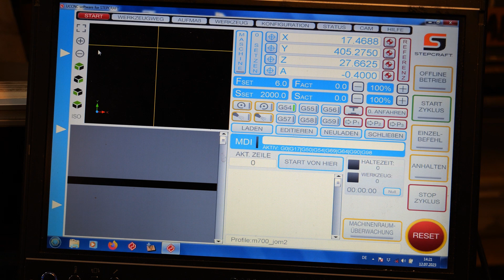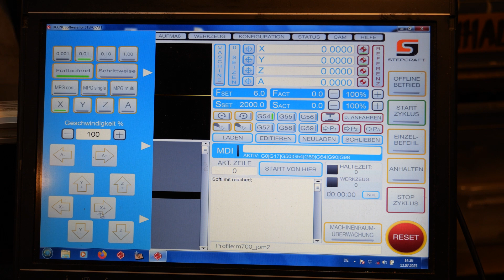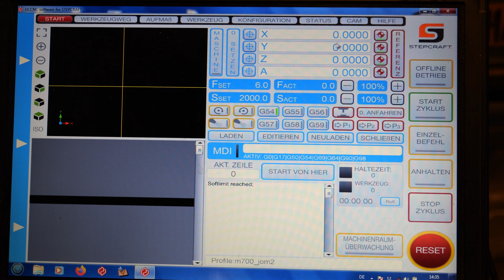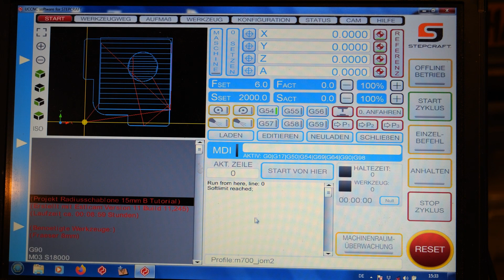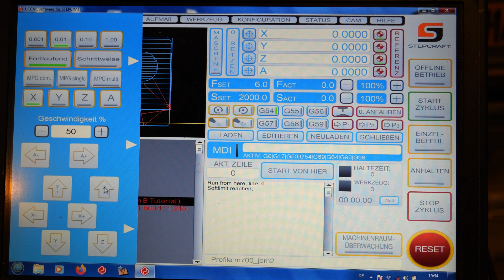JETZT WIRD GEFRÄST! CNC-Tutorial für Einsteiger! (Teil 3/3)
Jetzt gehts an die Fräse und wir schauen, ob unser CNC-Programm fehlerfrei funktioniert...

► Credits:
Redaktion und Produktion: Johannes Börnsen